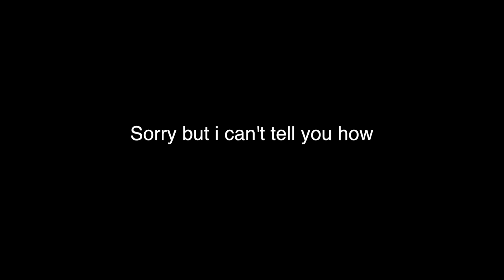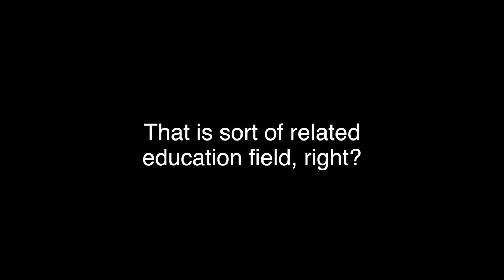Mentalist Guessing Stranger's Jobs and Majors in New York (Zodiac Edition)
The weirdest thing about Zodiac Sign is that it tells you a bit about the person.  Here I go around the shopping mall and try to guess people's jobs and study majors, based on their zodiac sign. I think i did better than average.